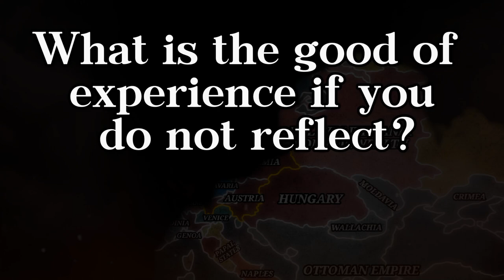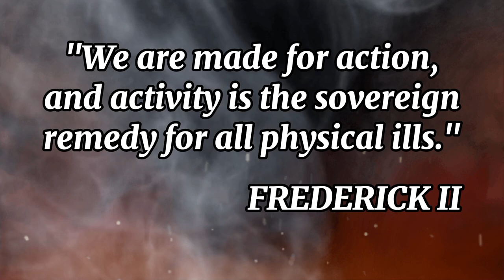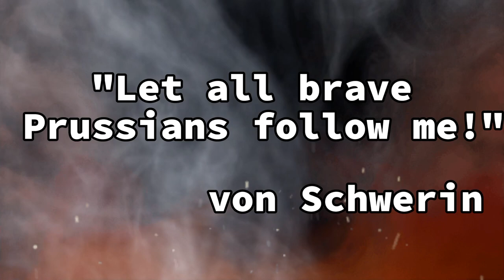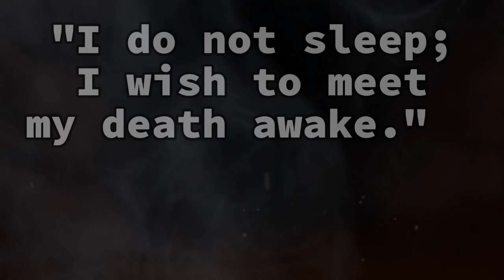Battle of Mollwitz - First Silesian War Part 2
⭐️After the death of Charles VI, Maria Theresa his daughter ascended the throne. The Hasburg monarchy was originally subject to Salic Law, which excluded women from inheritence. The Pragmatic Sanction however allowed Maria to become successor.
 ⭐️This became a European issue that started the Austrian War of Succession. Frederick II, king of Prussia managed to strike first, launching an attack on Silesia, a rich region of Central Europe in mid-December 1740.
 ⭐️The Prussian army under Kurt Christoph Graf von Schwerin invaded Silesia and met the Austrian army under Wilhelm Reinhard von Neipperg at Mollwitz, which would become Frederick’s first battle.
 ⭐️This is the second part of my mini-series about the First Silesian War, hope it doesn't flop like the last one.
 ⭐️This video is not meant to promote violence and had only educational purpose.
0:00 Intro
0:59 Silesian Campaign
2:59 Preparations
4:27 Battle
7:17 Aftermath
9:02 Negotiations
 ⭐️Part 1: